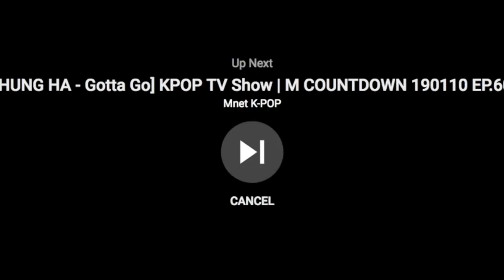chungha gotta go dance short